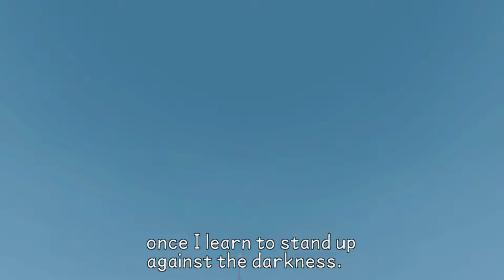Kingdom Hearts Birth By Sleep(PC) Terra Story - Episode 3 part 2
my first time playing the kingdom hearts series on PC, hope you enjoy.